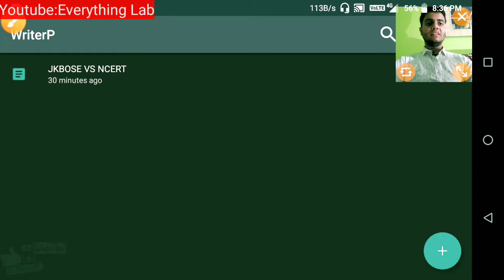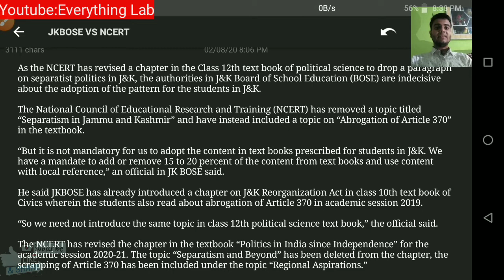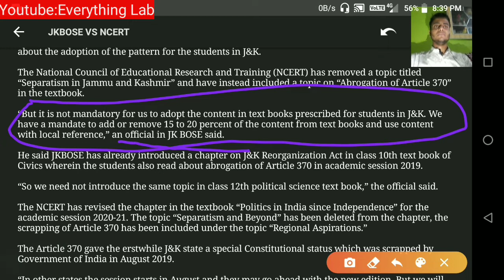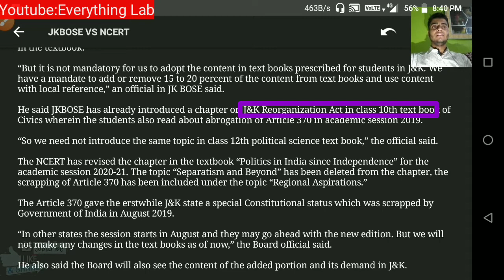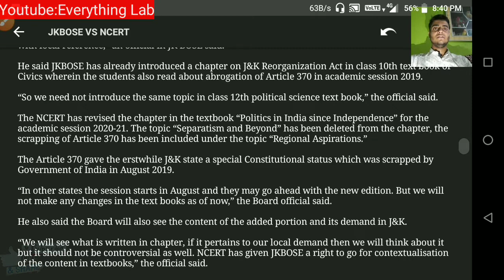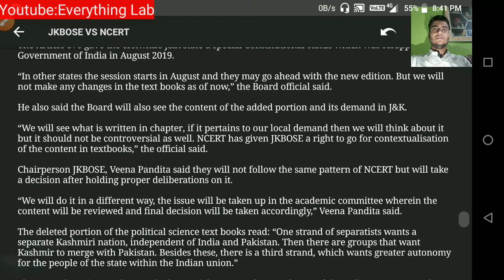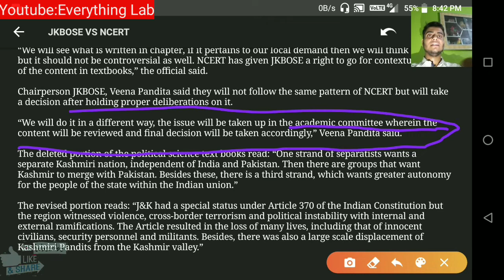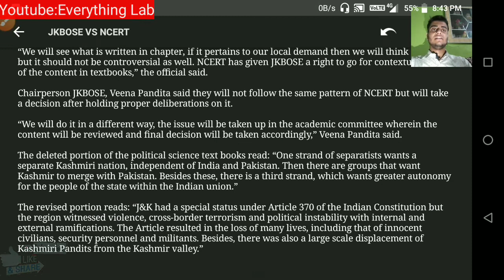JKBOSE removed NCERT Books Compulsion from 2020 due to Article370 |Important For All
Hello Friends 🤗🤗!!Aaj ki humari video mei humne JKBOSE se related kaafi Important update share kiya hai.JKBOSE ne 2020 se NCERT books ki Compulsion ko khtm kr siya hai aur iska karan JKBOSE AUR NCERT KE BEECH KA EK ISSUE HAI JO KI HUMNE AAJ KI VIDEO MEI SHARE KIYA HAI

in Detail:

As the NCERT has revised a chapter in the Class 12th text book of political science to drop a paragraph on separatist politics in J&K, the authorities in J&K Board of School Education (BOSE) are indecisive about the adoption of the pattern for the students in J&K.

The National Council of Educational Research and Training (NCERT) has removed a topic titled “Separatism in Jammu and Kashmir” and have instead included a topic on “Abrogation of Article 370” in the textbook.

“But it is not mandatory for us to adopt the content in text books prescribed for students in J&K. We have a mandate to add or remove 15 to 20 percent of the content from text books and use content with local reference,” an official in JK BOSE said.

He said JKBOSE has already introduced a chapter on J&K Reorganization Act in class 10th text book of Civics wherein the students also read about abrogation of Article 370 in academic session 2019.

“ Veena Pandita said they will not follow the same pattern of NCERT but will take a decision after holding proper deliberations on it.

“for the people of the state within the Indian union.”

The revised portion reads: “J&K had a special status under Article 370 of the Indian Constitution but the region witnessed violence, cross-border terrorism and political instability with internal and external ramifications. The Article resulted in the loss of many lives, including that of innocent civilians, security personnel and militants. Besides, there was also a large scale displacement of Kashmiri Pandits from the Kashmir valley.”